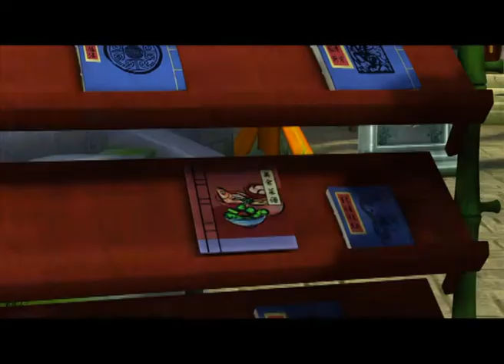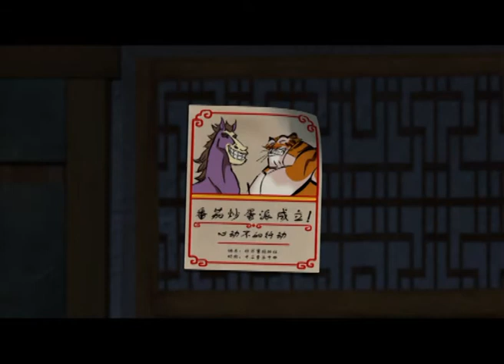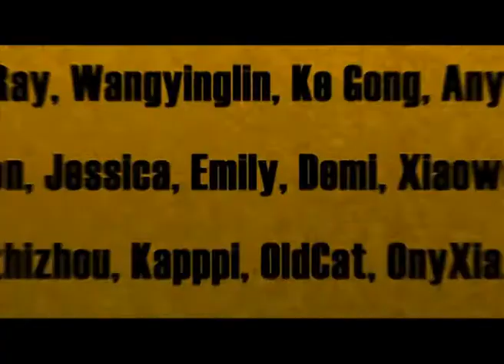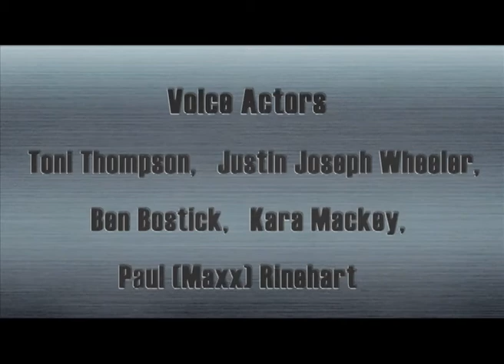Cartoon | Kung Fu Masters of the Zodiac -12 Zodiac Way-English-180 | A New Kung Fu Academy